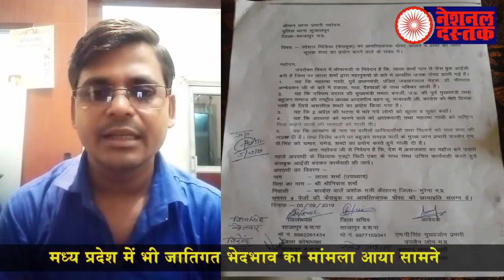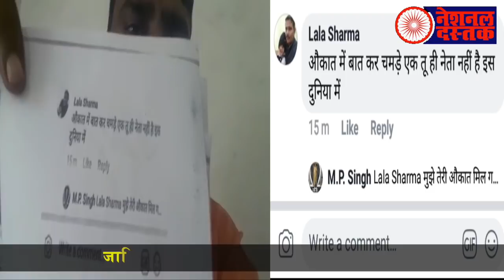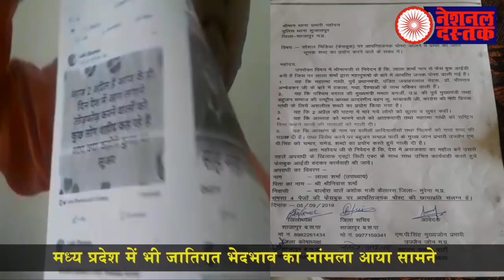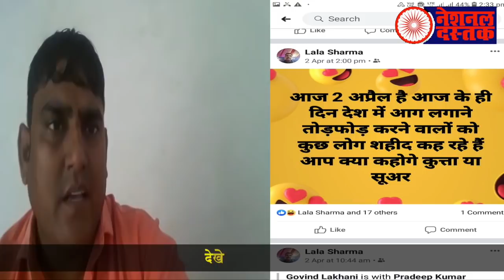देखिये सरकार के गुंडों ने कैसे किया आत्महत्या करने को मजबूर / BIG NEWS ON 2 DALIT YOUTH